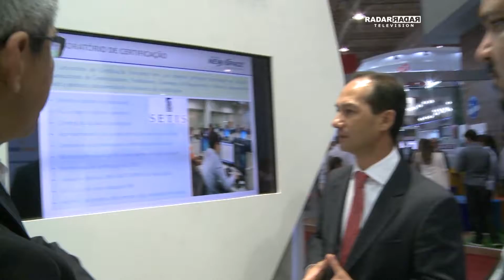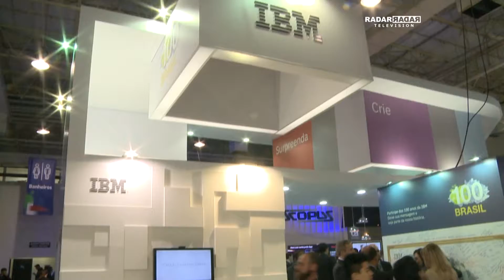Radar Television com Otavio Neto - Varinia Cantaux no CIAB 2017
No CIAB (Congresso de tecnologia da informação para instituições financeiras), Otavio Neto encontrou Varinia Cantaux, Diretora Comercial da RED STAR BRASIL.

A empresa foi responsável pela montagem dos estandes do Grupo New Space, IBM, Veritas e Morpho. A executiva conta como foi o processo de montagem e também fala sobre o trabalho que a RED STAR realiza junto aos seus clientes.